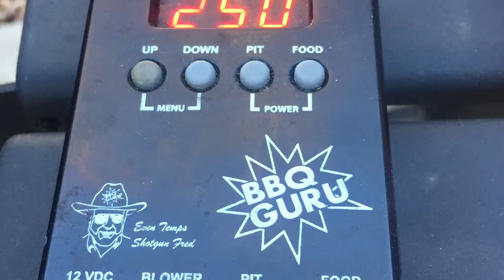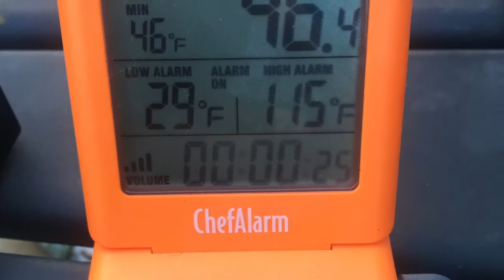Reverse Seared | Tri-Tip Steak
Reverse seared beef Tri Tip cooked over charcoal on the Chargrill Akron Grill. Pulled from Grill, let rest and served on a bed of rice.